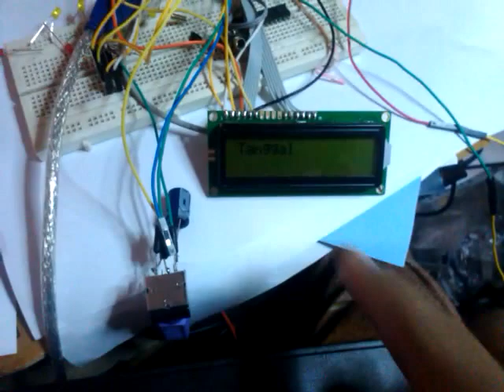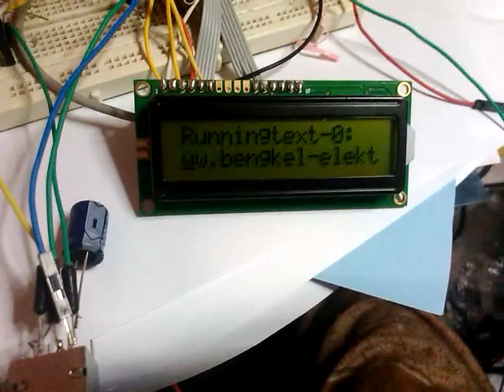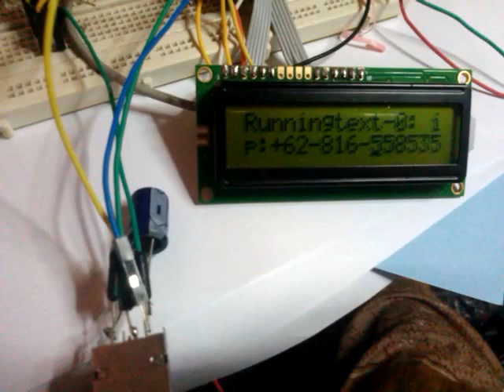Uploader Runningtext via Keyboard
Video ini menunjukkan pengujian uploader runningtext via keyboard. Perangkat dalam video ini digunakan untuk mengubah jam, tanggal, dan tulisan runningtext serta untuk mengaktifkan dan menonaktifkan runningtext kelender masehi maupun  hijriah.